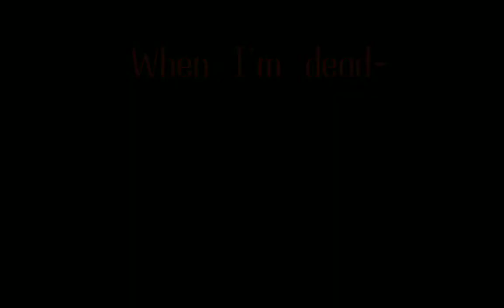Gacha life edit ✨